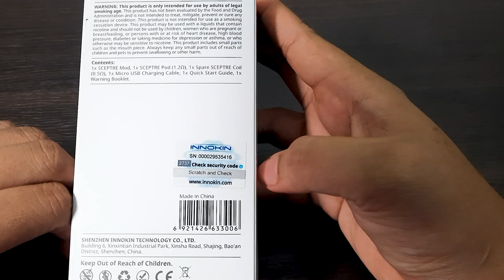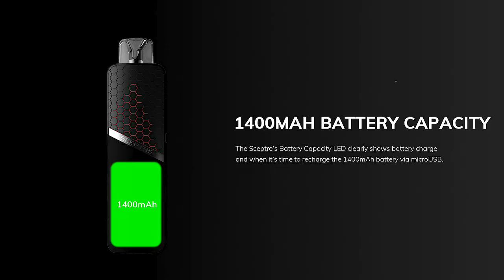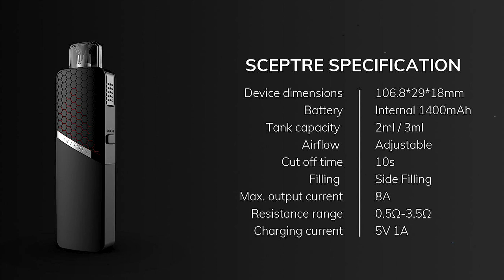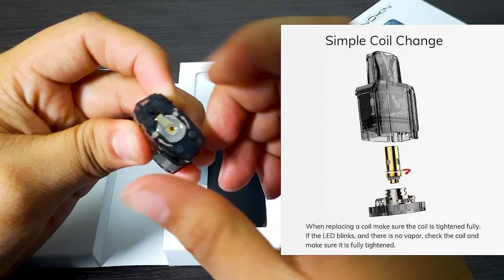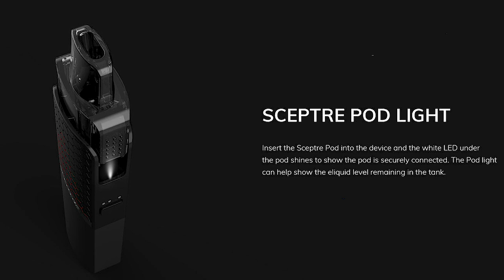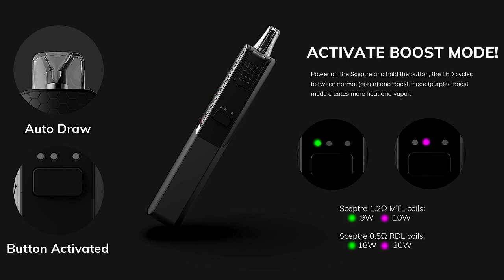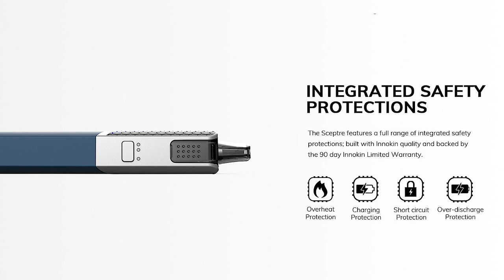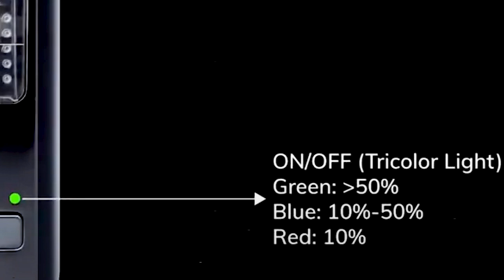GANTI POD LAMA LO DENGAN INNOKIN SCEPTRE | KOMPARASI VS CALIBURN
Harus diakui Innokin terhitung telat masuk ke pasar Pod AIO atau disebut juga dengan POD MOD. Tapi setelah lihat device ini, kami semakin yakin kalo Innokin memang benar-benar mempersiapkan device yang terbaik untuk usernya.
Happy vaping and keep healthy